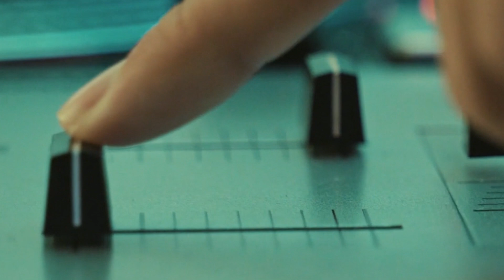Seamless Transitions! | Video Editing | Adobe Premiere Pro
This is a clip focused on a few Seamless Transitions, where switching from one clip is another is as smooth as butter.
In this Video I have also added music, clipped, color corrected, Seamless transitions and then Exported!
If you like my Video Editing skills and would want me to Edit a Video for you do DM on my Instagram Page @creative_me_01